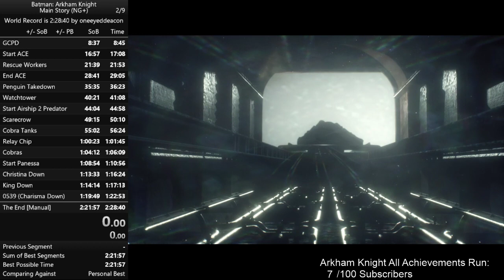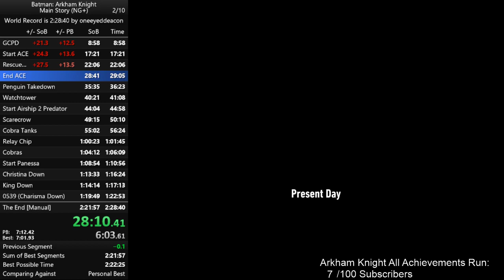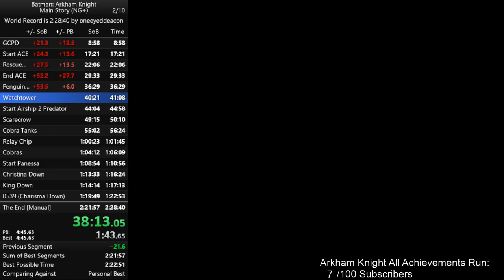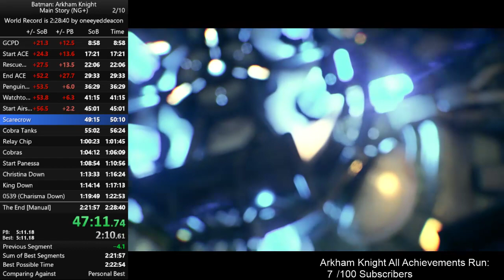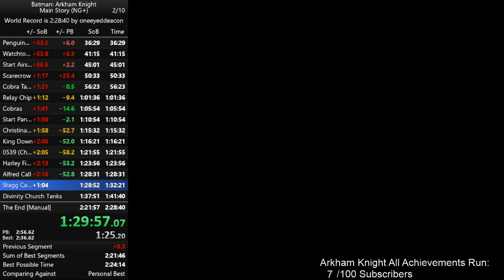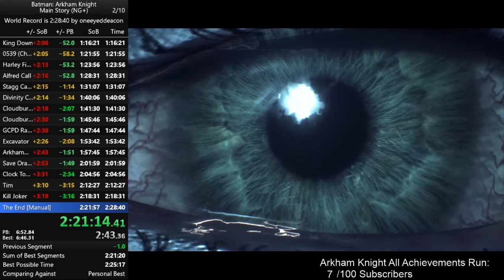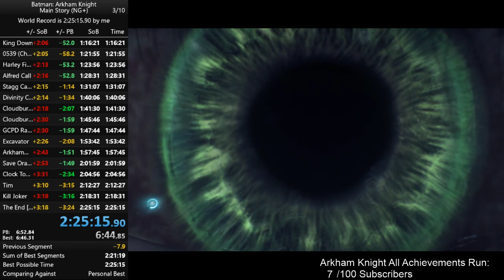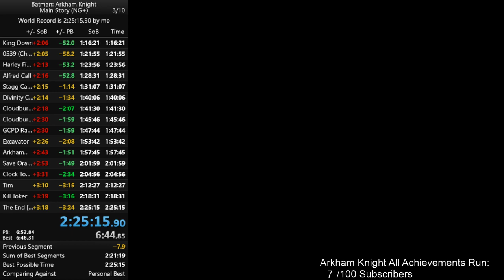Arkham Knight Any% (NG+) in 2:25:15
Not bad, but the beginning can definitely be better.